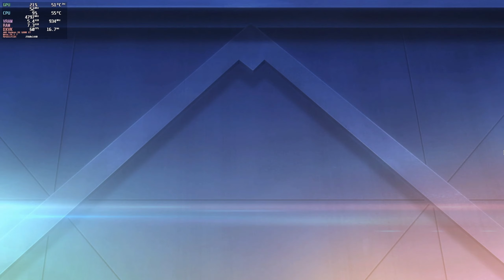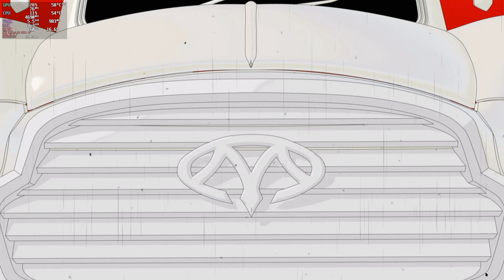Linux Gaming (Fedora 40) Persona 5 Strikers - Commentary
Operating System: Fedora 40 (KDE 6.2 Plasma Spin -Wayland)
Launcher: Steam (Native)
Proton version: GEProton8-26
Feral Game Mode: On
CPU: Intel Rocket Lake i7-11700K
GPU: Red Devil 6800 XT
Motherboard: ASUS Prime Z590-A.
RAM: 64GB Corsair Vengeance LPX 3200MHz